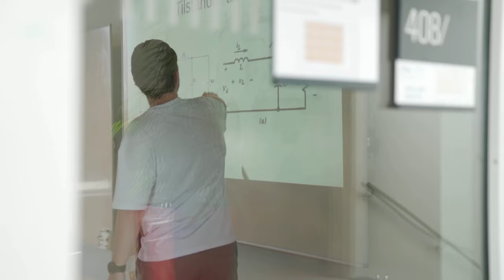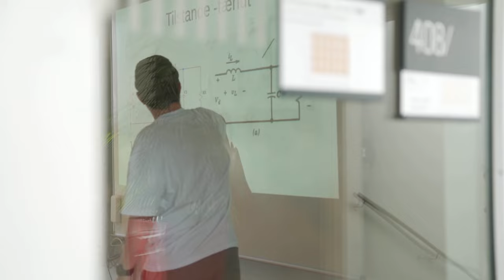Studierejsen 5 (3:3): Sommerferie om tre timer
Der er nervøsitet i luften og eksamens-sommerfugle i maven.

Vi møder Magnus på fisketur efter sin ”dødseksamen”, han har frygtet hele semesteret, og vi følger ham, da der kommer svar om resultatet. Samtidig holder Emma en planlagt fridag med yoga på et paddelboard midt i havnebassinet.

Vi følger Emma, da hun skal forsvare sit bachelorprojekt, men projektoren strejker. Magnus snakker lidt om at give sig selv lov til at holde fri og have det godt med det vs. at have skyldfølelse.

Og til sidst er det bare at vente på karakteren…